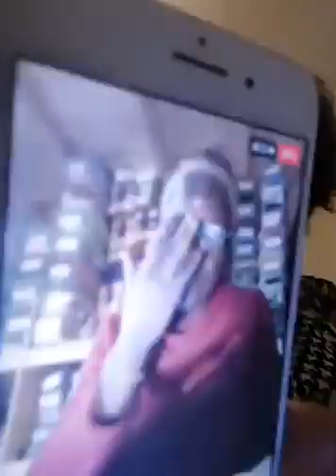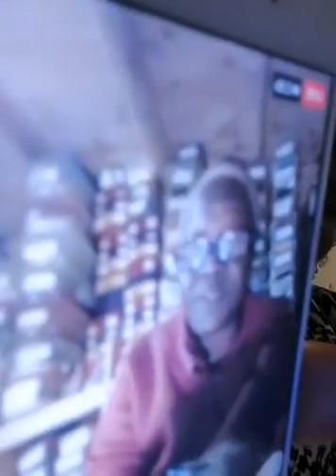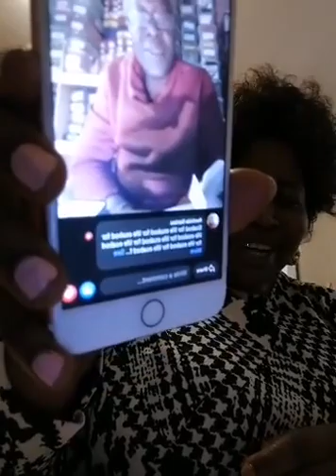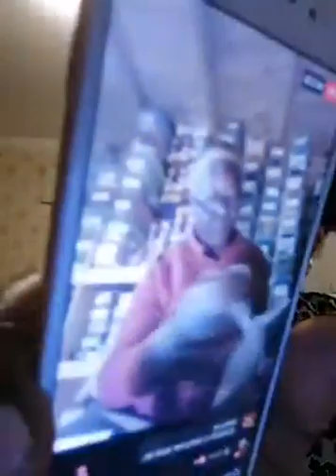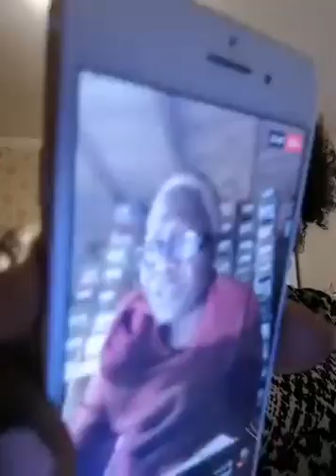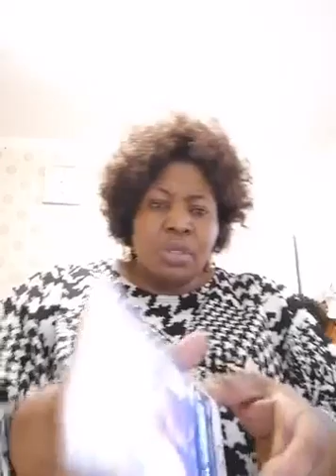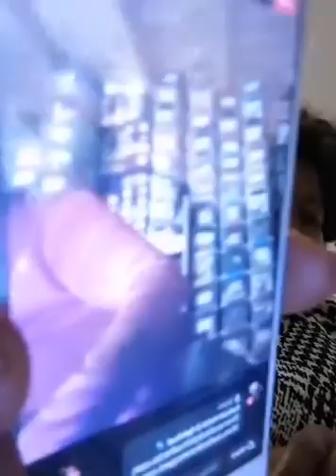Esther Tokunbo Aboderin your a Terrorist and a fraudster FBI and UN please see to this woman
Esther Tokunbo Aboderin you are a Terrorist and also a fraudster stop terrorizing at this time of pendemic while the world is crying you are terrorizing, why are you so wicked
FBI and United Nations please see to this woman and her group